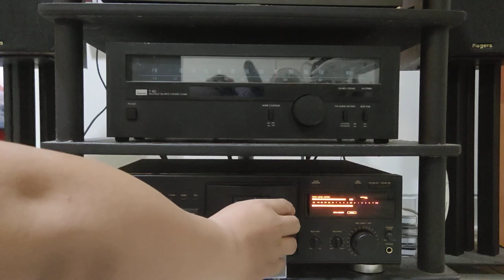LIVE ON TAPE! HARK! IT'S CRAWLING TAR-TAR - SAMSUL BAHRI MENGGUGAT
TRACK, SAMSUL BAHRI MENGGUGAT - HARK! IT'S CRAWLING TAR-TAR
TAKEN FROM, HARK! IT'S CRAWLING TAR-TAR-DORR DARR GELAP COMMUNIQUE TAPE